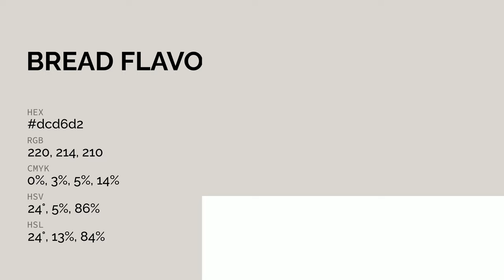Bread Flavour color dcd6d2 hex color - Grey color - Cool color dcd6d2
What color is Bread Flavour ? dcd6d2 hex color - Grey color - Cool color dcd6d2

Hex dcd6d2 Color Code is also known as Bread Flavour color.

Hex dcd6d2 Color code in RGB color code model is created after adding 86.27% red color, 83.92% green color and 82.35% blue color.
Hex dcd6d2 Color code in CMYK color (process color) code model is generated after subtraction of 0% cyan, 2% magenta, 4% yellow and 13% black.